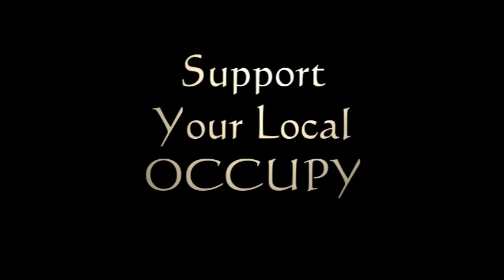OTA's CFC 6 9 12 pt 6 Krome Rose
Krome Rose plays at the Occupy The Arts, Concert for Change. on June 9, 2012.
Singer songwriter Chris Leaning and bassist Morgan MacAodghain delivers one of Chris's original songs, Aptly named for the movement itself. "Occupy This Song."